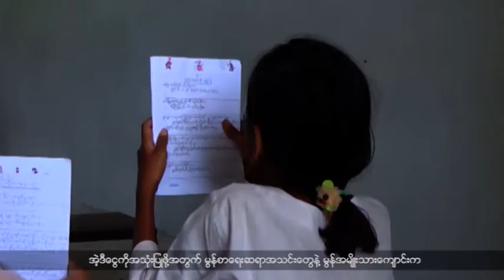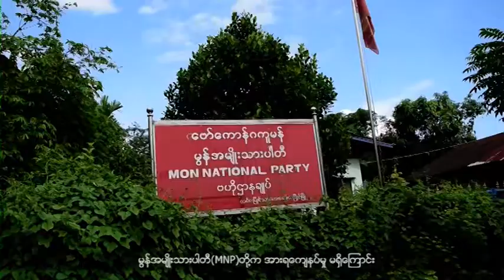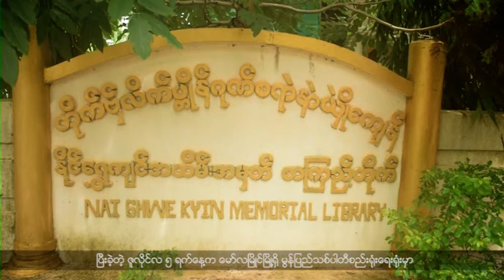DVB - တိုင္းရင္းသားဘာသာ သတင္းအစီအစဥ္ (မြန္)